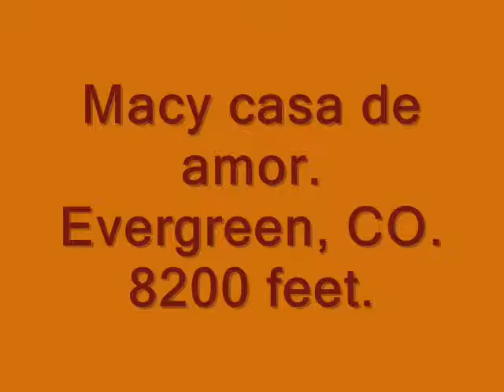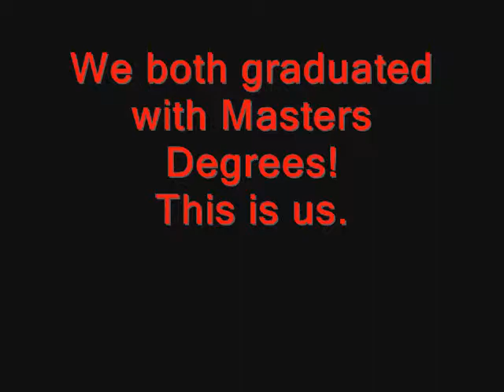Happy New Year from the Macy Family 2010 0001